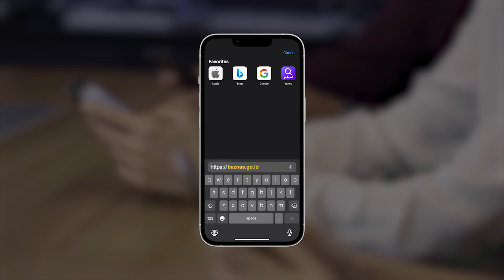TAMPILAN BARU WEBSITE BAZNAS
sudahkah sahabatBAZANAS menjelajahi pengalaman baru dalam dunia digital kami?

BAZNAS dengan bangga mempersembahkan website terbaru yang telah diperbarui dengan desain yang modern dan fitur canggih untuk meningkatkan layanan BAZNAS kepada muzaki.

Mari bergabung dengan kami dalam petualangan tak terlupakan, di mana Anda akan menemukan: Desain yang Mengagumkan, Fitur Inovatif, Penawaran Spesial, Sistem Keamanan dan Pengalaman Pengguna Luar Biasa.

Jadi, tunggu apalagi? Nikmati kemudahan lebih untuk berbagi kepada mereka yang membutuhkan melalui halaman